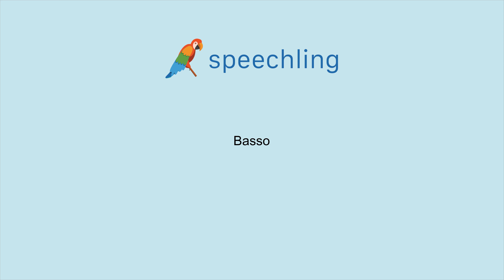이탈리아어로 "짧은" 말하는 법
남자 목소리 :
Basso

여성 목소리 :
Bassa

남성 음성 번역 :
짧은

여성 음성 번역 :
짧은